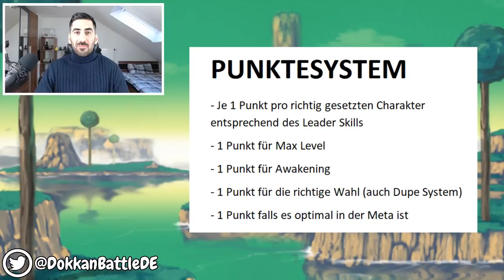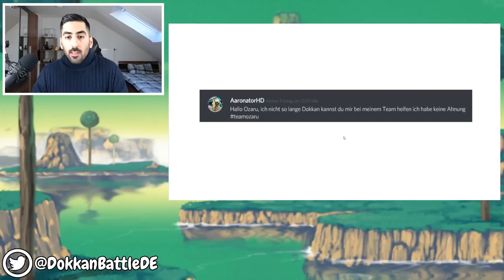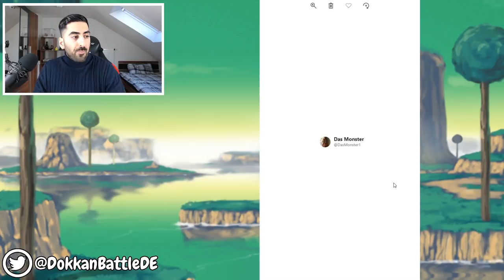ICH BEWERTE EURE DOKKAN TEAMS #48 - ERKENNT EURE LEADER! DBZ Dokkan Battle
- Di: ab 20:00 Uhr SSJ3 Vegeta EZB
- Mi: spontan
- Do: spontan
- Fr: ab 17:00 Uhr Ultimate Gohan EZB